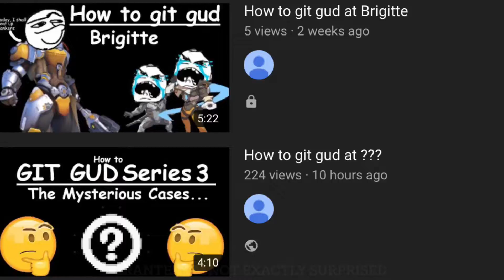How to git gud at Echo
All songs used in this video, can be found at the bottom corner for the first time they are used.

Please note, that the information in this video, may become inaccurate at a later date due to balance updates/reworks etc

This video footage was gathered around early may 2021